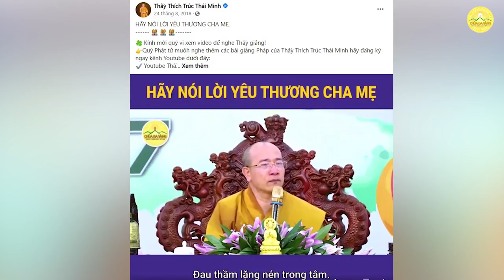Đốt nửa tỷ vào đỏ đen, chàng trai 20 tuổi đã thay đổi vì điều này...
1. Tổng hợp các bài văn khấn đầy đủ trong năm
2. Hướng dẫn quy y Tam Bảo tại chùa Ba Vàng
3. Hướng dẫn tham gia lễ cầu siêu tại chùa Ba Vàng
4. Hướng dẫn đăng ký tham gia lễ Hằng thuận tại chùa Ba Vàng
5. Chùa Ba Vàng: Nơi “cứu sống” chàng trai “mặt ngựa” và cũng là nơi “chứng kiến” anh xây dựng hạnh phúc lứa đôi
6. Câu chuyện chuyển nghiệp

Địa Chỉ: Phường Quang Trung - TP. Uông Bí - Tỉnh Quảng Ninh